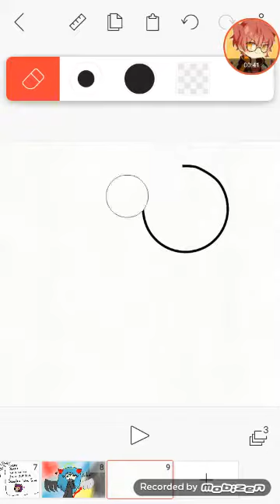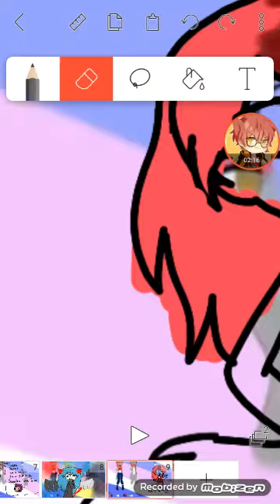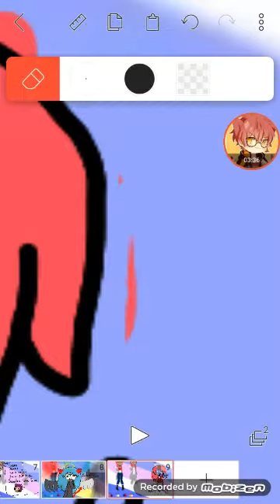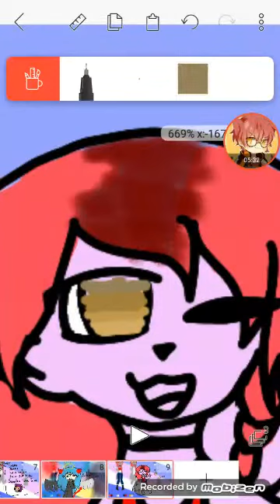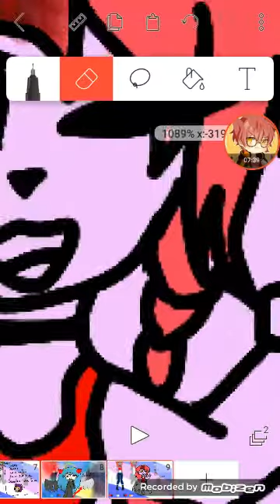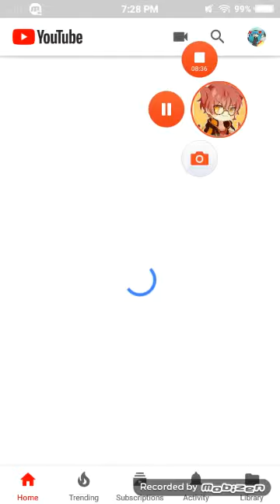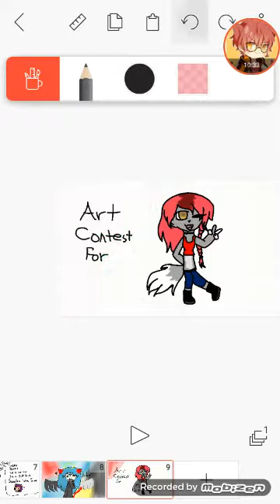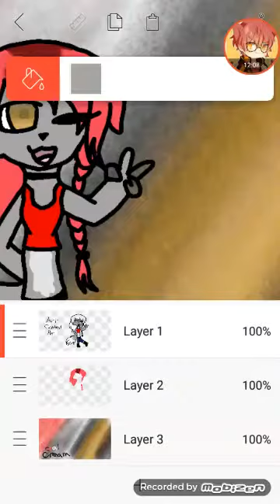Art Contest for PetalCream (skip to 8:28 and check description)